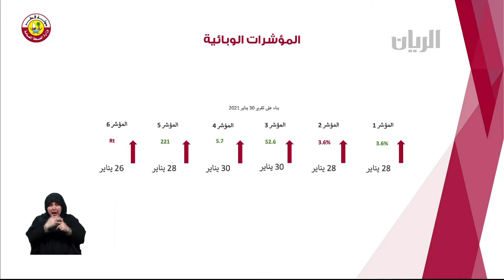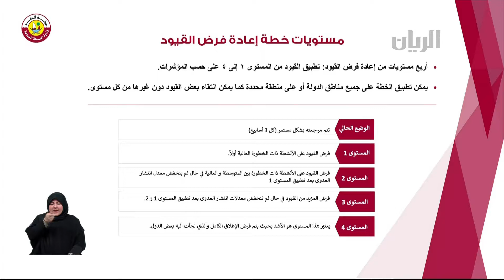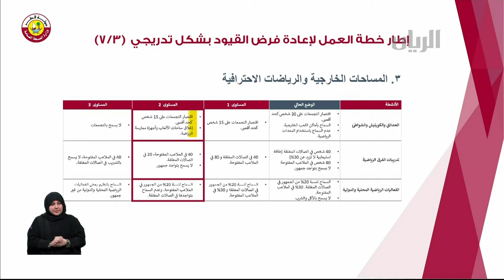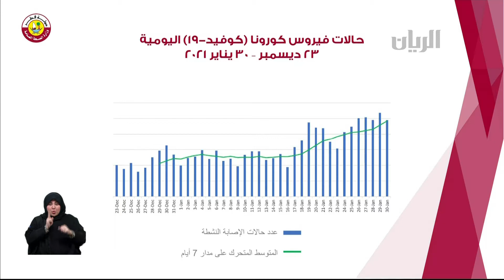برنامج تراحيب - 04-02-2021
لقاء مع  السيد/ أحمد يوسف العمادي - مساعد مدير إدارة الشؤون القانونية - وزارة البلدية والبيئة
للحديث عن آلية عمل لجان فض المنازعات الايجارية

مهرجان_كتارا_الدولي_للخيل_العربية و لقاء مع حمد عبدالرحمن العطية – رئيس الاتحاد القطري والاسيوي للفروسية

لقاء مع سعادة الدكتور خالد بن إبراهيم السليطي-المدير العام للمؤسسة العامة للحي الثقافي – كتارا

لقاء مع  السيد/  عبدالله أحمد المنصوري - المدير التنفيذي - مركز قطر للتطوير المهني للحديث عن النسخة العاشرة من برنامج إعداد المستشارين المهنيين

حفل تكريم خريجي برنامج الصحة والسلامة المهنية لمنتسبي أمن السواحل والحدود